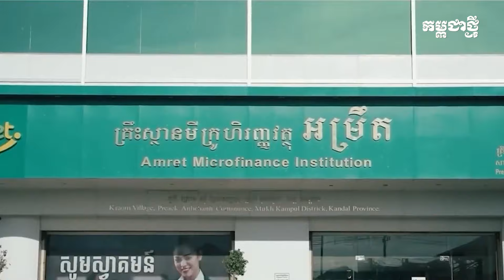បទអន្តរាគមន៍៖ ហេតុអ្វីធនាគាររបស់តៃវ៉ាន់ហ៊ានយកអម្រឹតក្នុងទំហំទឹកប្រាក់ច្រើនបែបនេះ?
ថ្មីៗនេះ ធនាគារ SinoPac របស់តៃវ៉ាន់ បានប្រកាសទិញយកភាគហ៊ុនទាំងអស់របស់ គ្រឹះស្ថានហិរញ្ញវត្ថុអម្រឹត ក្នុងទំហំទឹកប្រាក់៥៤៣លានដុល្លារអាម៉េរិក។ ហេតុអ្វីធនាគាររបស់តៃវ៉ាន់ហ៊ានយកអំម្រឹតក្នុងទំហំទឹកប្រាក់ច្រើនបែបនេះ? តើនិន្នាការនៃលក់ភាគហ៊ុនរបស់ធនាគារ ឬគ្រឹះស្ថានមីក្រូហិរញ្ញវត្ថុក្នុងស្រុកទៅឱ្យបរទេសជះឥទ្ធិពលអ្វីខ្លះដល់វិស័យធនាគារនៅកម្ពុជា?

ទស្សនាបទអន្តរាគមន៍របស់លោក ម៉ៃ គុណមករា ការីនិពន្ធផ្នែកសេដ្ឋកិច្ចរបស់កម្ពុជាថ្មី